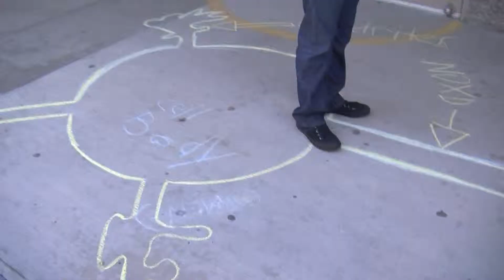Fellow Shamim Sinnar - NSF GK12 Socrates Fellow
Shamim Sinnar of UC San Diego describes her experience as a Socrates Fellow, a program funded by the National Science Foundation's Graduate STEM Fellows in K-12 Education (GK-12) project.